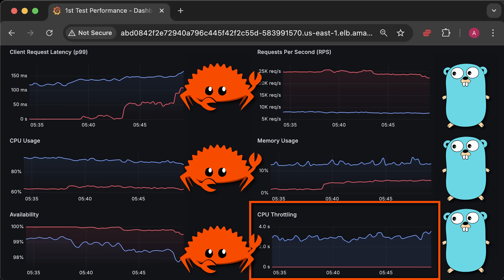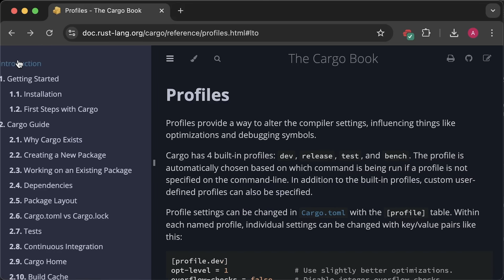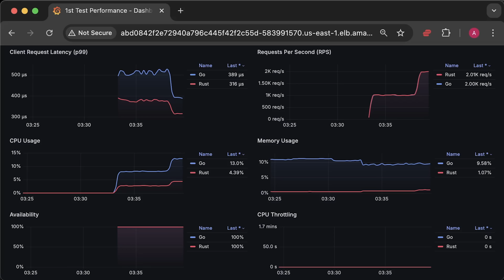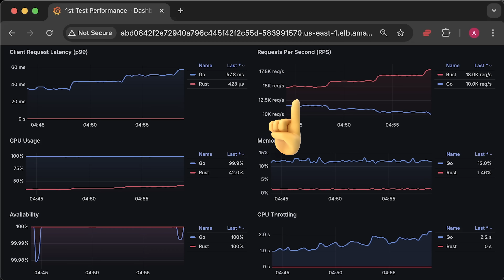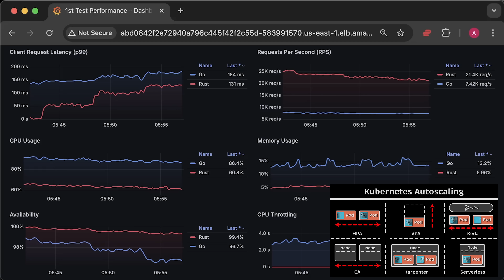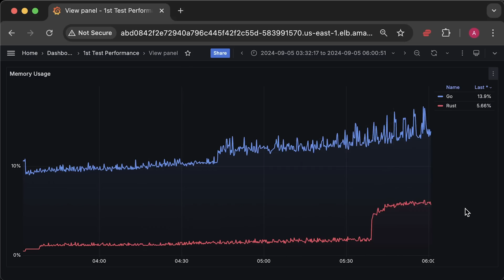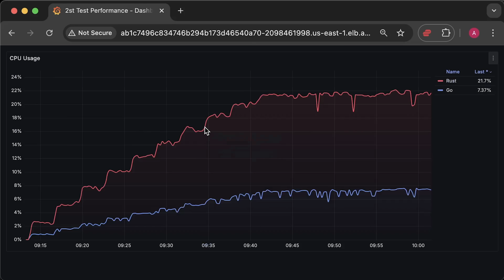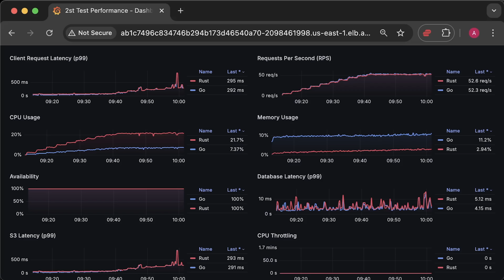Rust vs Go: Performance Benchmark in Kubernetes #205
▬▬▬▬▬▬▬ Timestamps ⏰  ▬▬▬▬▬▬▬
0:00 Intro
1:25 Go (Fiber vs Stdlib)
2:29 Rust Improvements
4:43 1st Test
13:25 2nd Test